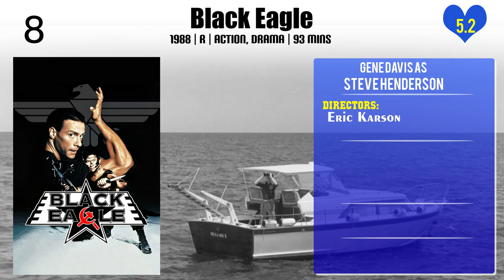Gene Davis Top 10 Movies of Gene Davis| Best 10 Movies of Gene Davis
Top 10 Movies of Gene Davis

Find the list of movies by Gene Davis you can find more information, movie trailers, posters, reviews, youtube links in below link.

5.Santa, Jr.

Please Comment down your favorite movie of Gene Davis